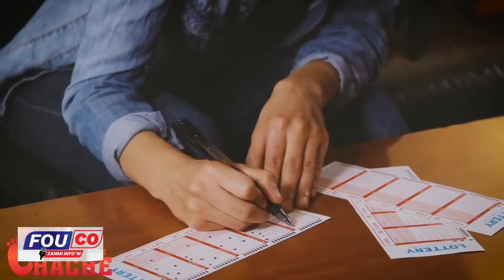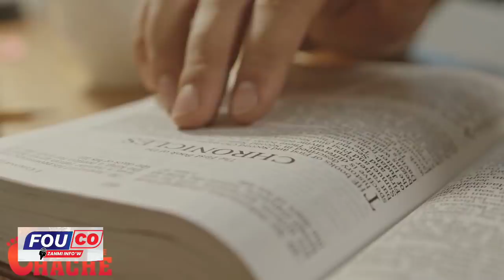Lanmò 100'jou gen 3'jou pou deside sa yap fe ak moun li kidnape yo...legliz katolik fache